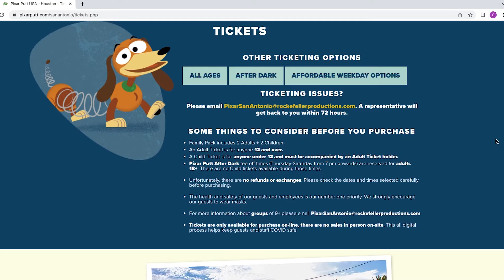HEY SA for APRIL 21, 2022